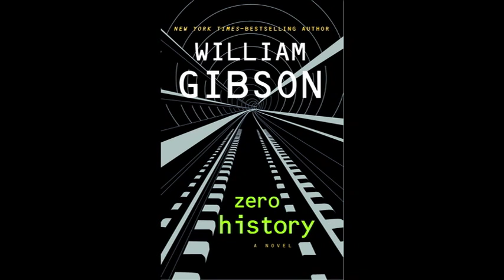Gibson Trailer FINAL hi res